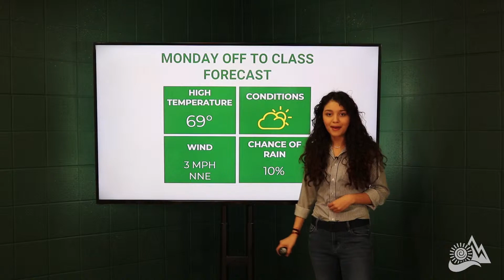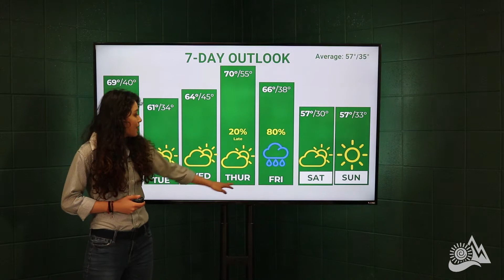March 11 2019